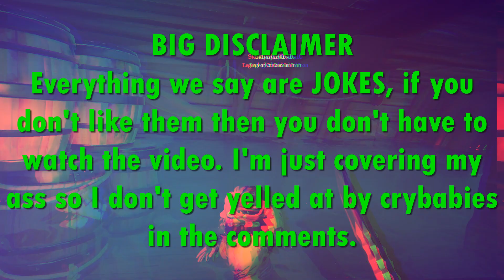LotsO'Swearing in Sea of Thieves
XD random